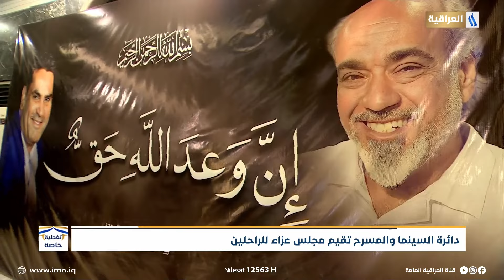دائرة السينما والمسرح تقيم مجلس عزاء للراحلين فلاح إبراهيم ورضا طارش